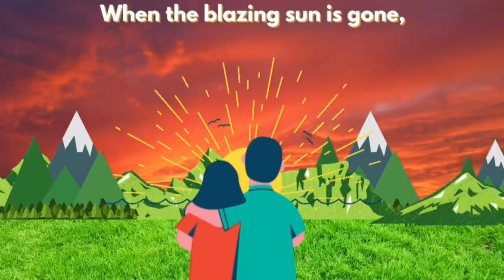Twinkle Twinkle Little Star| children Poem| Kids Mennia Nursery Rhymes| Kids Song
Twinkle Twinkle Little Star| children Poem| Kids Mennia Nursery Rhymes| Kids Song|   @Kids_Mennia
Our Video is for every age group